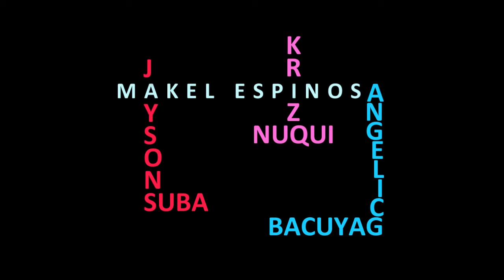An/UnInviting moves for your Crush/Crash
Output in TV Production subject.